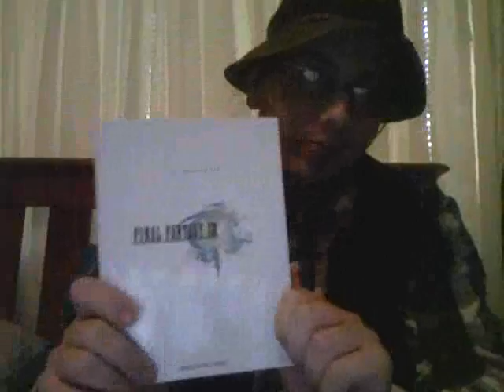Vlog/Rant part 1: Ace Attorney Investigations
I talk a bit of AAI, cause I'd played it~ Also Some FFXIII